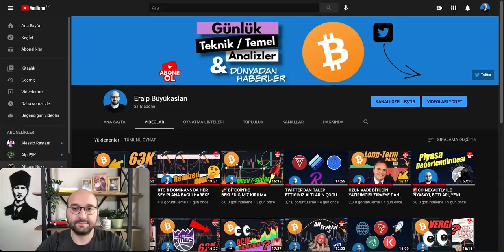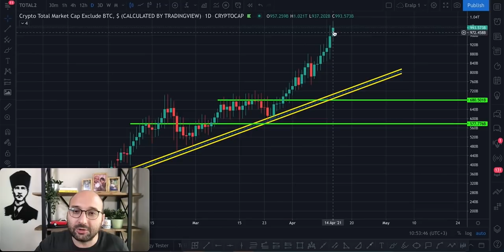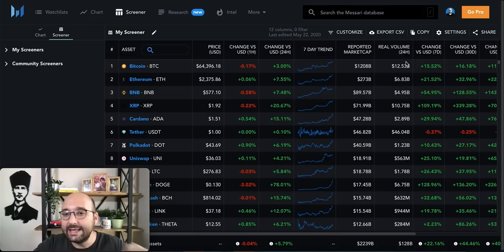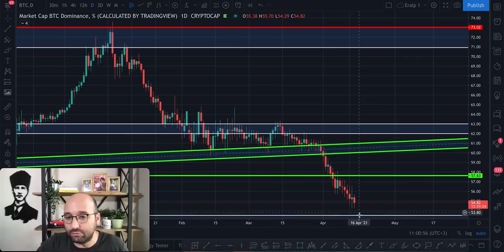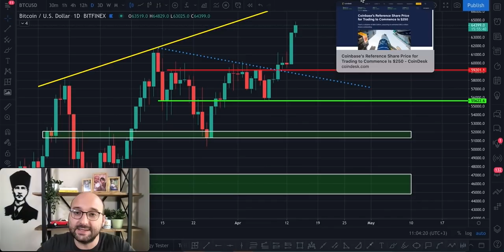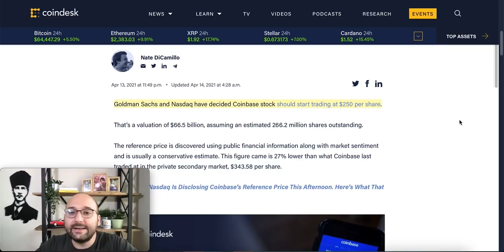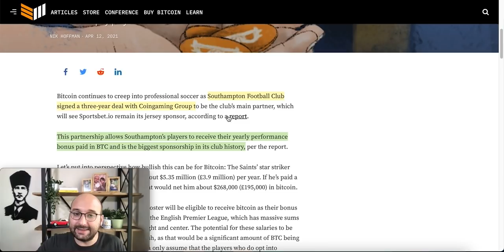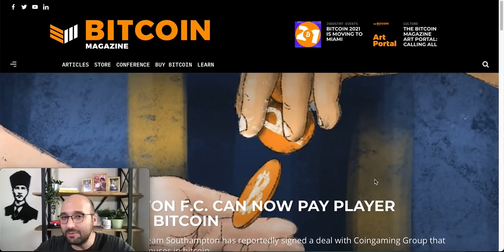🚨 TRADE POZİSYONLARI İÇİN ZAMAN DARALIYOR❗️NE OLURSA BÜYÜK ORANDA NAKDE GEÇERİM❓ NEDEN❓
❗️YASAL UYARI❗️

ClubHouse ➡️ @eralpbuyukaslan

0:00 Giriş
0:11 BTC Piyasa Değeri + BTC Dominans & Total 2
2:22 ETH Teknik Analiz
6:05 BTC Teknik Analiz
10:45 BTC Temel Analiz
14:59 Haberler
17:08 SON UYARI